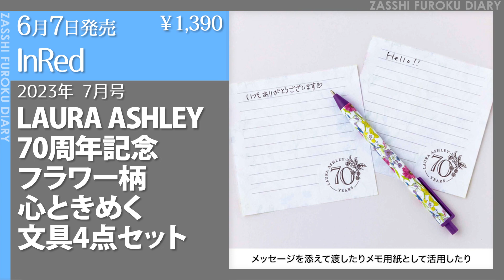【雑誌付録】2023年6月5日～11日の発売予定 14冊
2023年6月5日～11日に発売される雑誌付録を、発売日順に紹介していきます

【目次】
0:00 概要
0:35 moz もっと整理上手な長財布 BOOK special package BLACK
1:01 moz もっと整理上手な長財布 BOOK special package BROWN
1:18 WILLIAM MORRIS 整理上手になれる12ポケット収納ポーチBOOK
1:43 すみっコぐらし CUP COFFEE TUMBLER BOOK　喫茶すみっコ とかげver.
2:11 すみっコぐらし CUP COFFEE TUMBLER BOOK　喫茶すみっコ ねこver.
2:23 すみっコぐらし CUP COFFEE TUMBLER BOOK　喫茶すみっコ 集合ver.
2:35 MINIONS ミニオン真空断熱タンブラーBOOK ボブver.
3:06 InRed インレッド 2023年 7月号
3:32 大人のおしゃれ手帖 2023年 7月号
3:53 BE-PAL ビーパル 2023年 7月号
4:19 MonoMax モノマックス 2023年 7月号
4:38 ひんやり冷たい! 超冷感素材ネッククーラーBOOK L size
5:02 ひんやり冷たい! 超冷感素材ネッククーラーBOOK M size